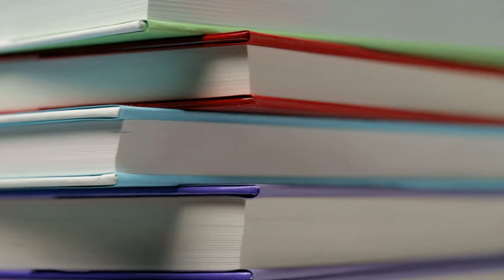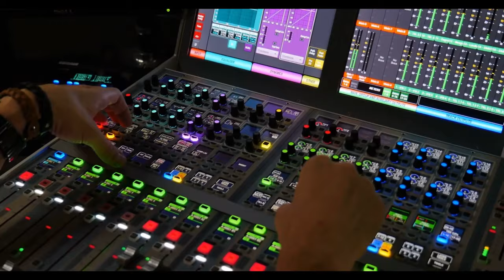THIS IS AUSTRIA! The BEAUTIFUL EUROPEAN Country WITH BEAUTIFUL MOUNTAINS & AMAZING WOMEN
In this video, we explore the captivating life in Austria, a beautiful European country known for its unique traditions and delectable cuisine. Austria, with its stunning landscapes and rich cultural heritage, is home to the charming custom of Easter egg battles, where locals engage in fun and spirited competitions. Additionally, Austria is celebrated for its amazing food, from hearty traditional dishes to exquisite pastries. Join us as we delve into the vibrant culture, scenic beauty, and culinary delights of Austria. I hope you find this video both enjoyable and enlightening!

If you have any thoughts or additional information, leave them in the comments below—I'm eager to read them!

Welcome to The Tour Guide!🌟Your portal to discovering the globe! 🌍